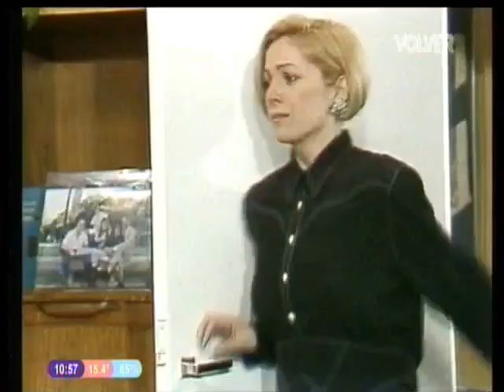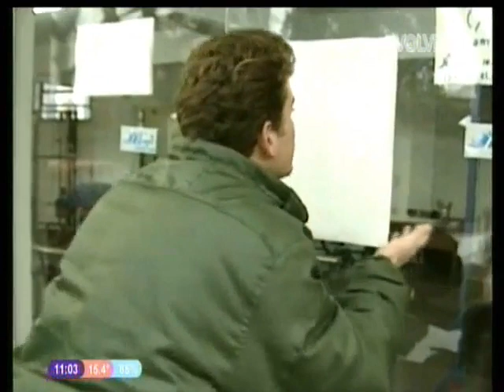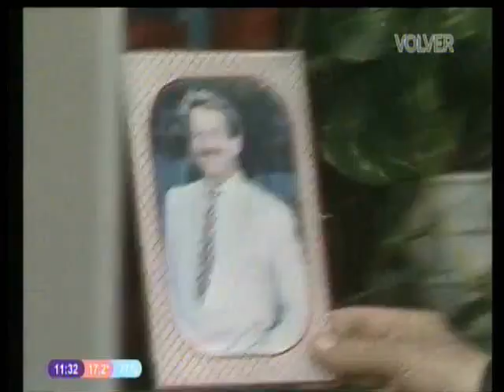REGALO DEL CIELO - Capítulo 94